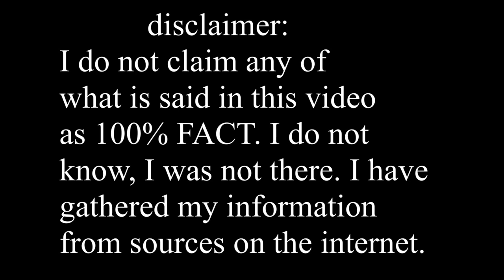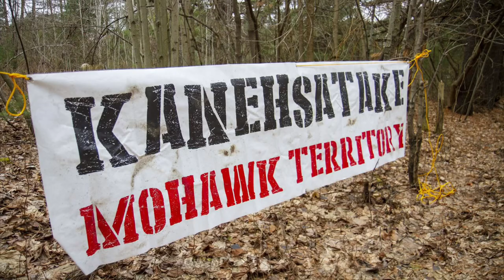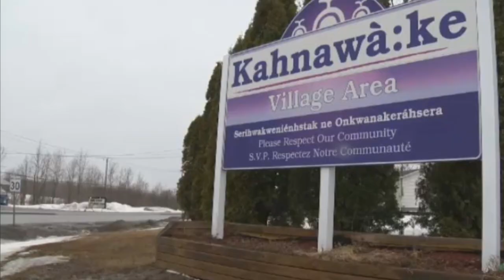The Oka Crisis Explained | CREEGIRLHISTORY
Hellooooo

I decided to do a video about the Oka Crisis because I found it really interesting when I learned about it in school! I did my best with the editing & research, I hope ya'll like it!!! :)